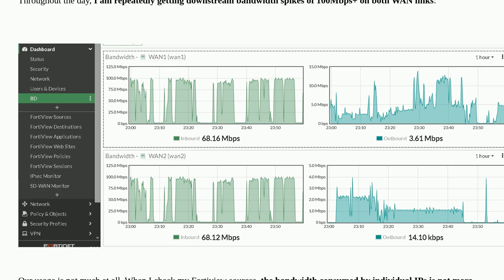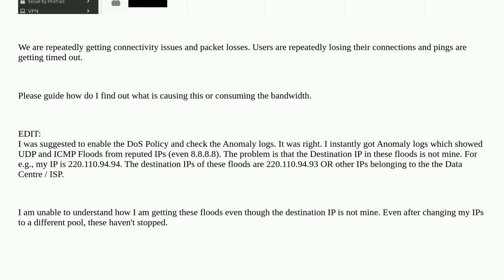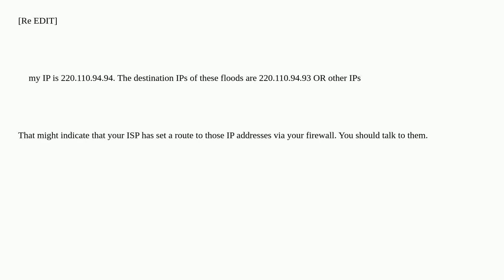Networkengineering: My Fortinet Firewall shows 100Mbps (100%) bandwidth usage in the BD dashboard...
My Fortinet Firewall shows 100Mbps (100%) bandwidth usage in the BD dashboard but Fortiview sources do not show much usage. Facing connectivity issue!

A special thanks goes out to the awesome community

  fortinet fortigate firewall